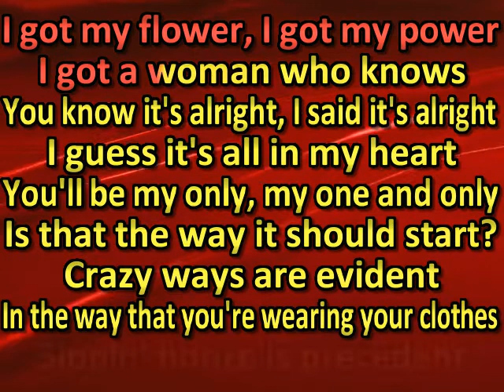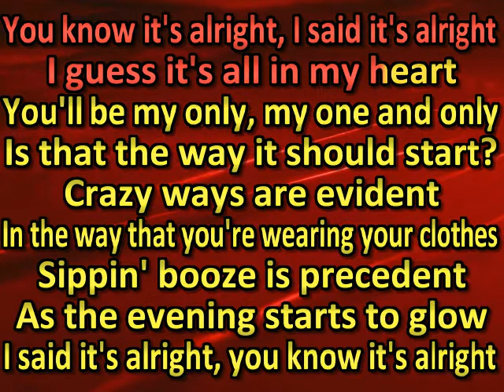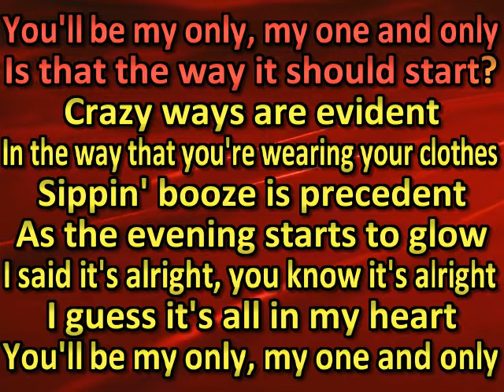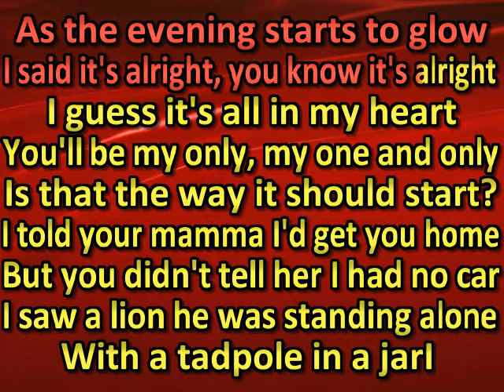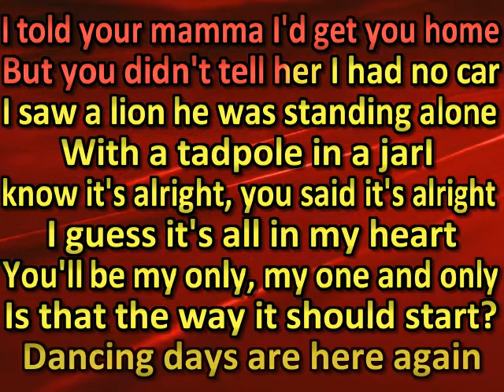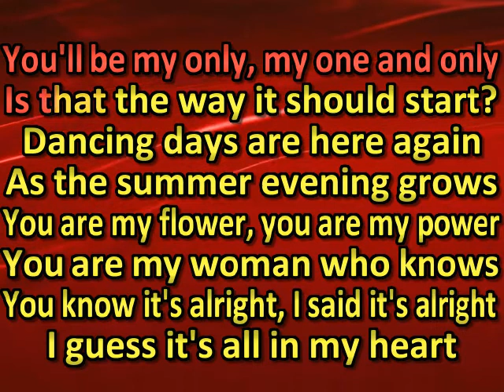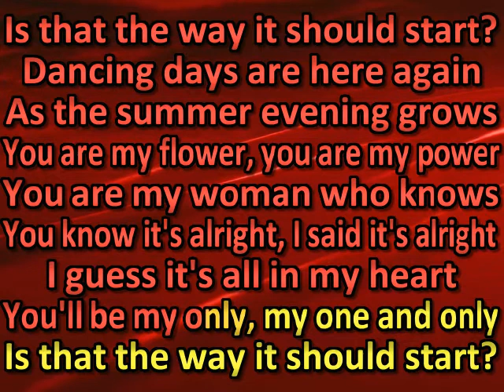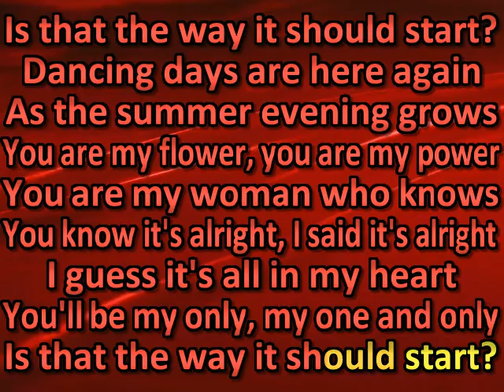Stone Temple Pilots - Dancing Days (karaoke)(by request)